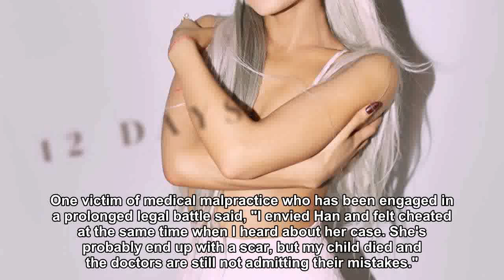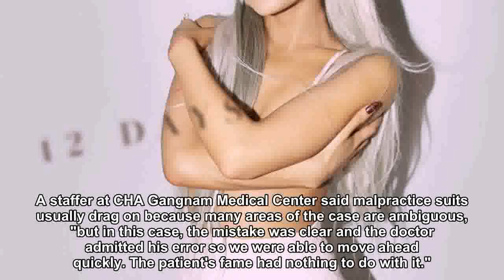Actress Han Ye-seul in Medical Malpractice Controversy